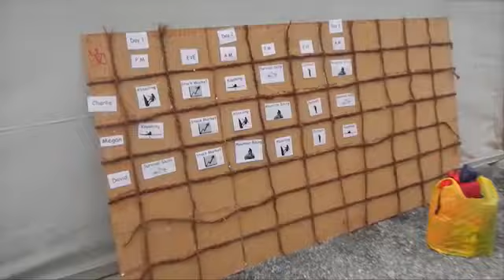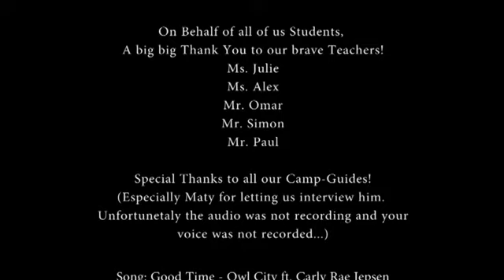Dibba Camp 2013 Grade 10 RISAD